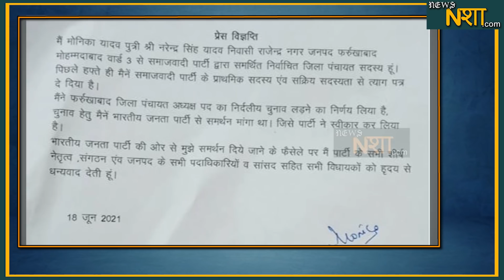सपा निकाल देगी इन बग़ावती बाप बेटे को …. | News Nasha